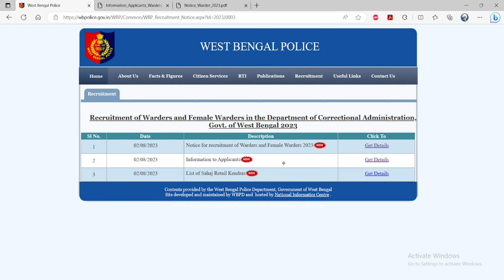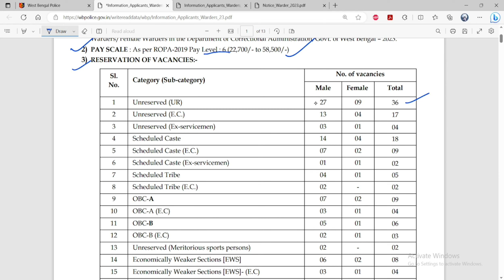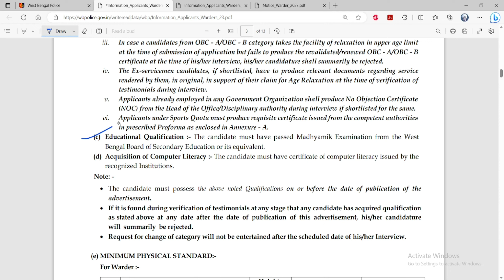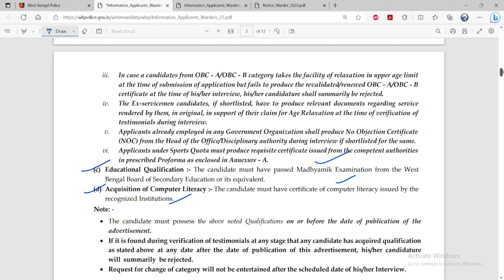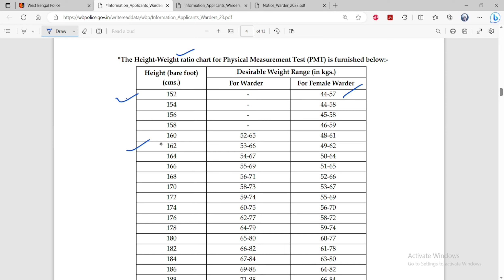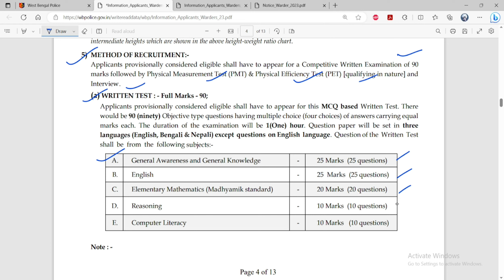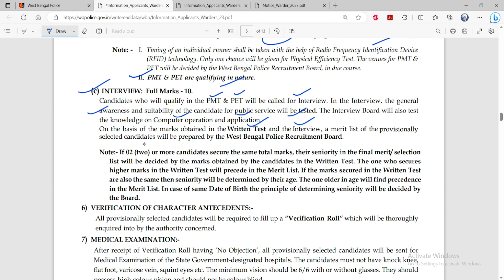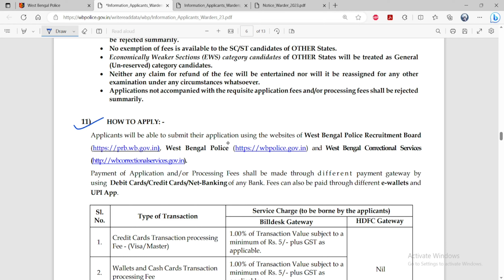WBP জেল পুলিশ 2023//Recruitment of Warders and Female Warders 2023//মাধ্যমিক পাশে চাকরি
Recruitment of Warders and Female Warders 2023
WBP জেল পুলিশ 2023
মাধ্যমিক পাশে চাকরি   Male & Female উভয়ের জন্য
বয়স,উচ্চতা,ওজন,দৌড়,সিলেকশন কিভাবে হবে
PAY SCALE, VACANCIES,ELIGIBILITY, METHOD OF RECRUITMENT
***WRITTEN TEST
PHYSICAL MEASUREMENT TEST (PMT) AND PHYSICAL EFFICIENCY TEST (PET)
  INTERVIEW
VERIFICATION OF CHARACTER ANTECEDENTS
 MEDICAL EXAMINATION

Jail police new recruitment 2023
jail police warder new recruitment 2023
jail police warder vacancy 2023